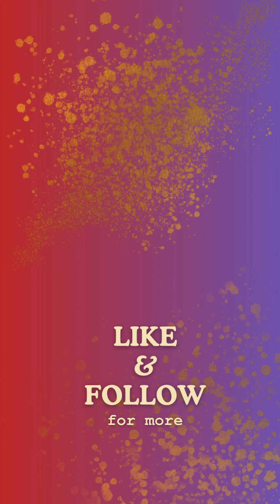Episode- 216 | Exclusive Pujo Collection | Book at 9933549474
Nakshi Kantha by Tania
DESIGNER:-Tania Mondal Roy
TEXTILE DESIGNER- From NATIONAL INSTITUTE OF FASHION TECHNOLOGY

Exhibition at Nari Seva Sangha, Kolkata on 16th August!!
Explore -
Kantha stitch Sarees/saris
Dupatta/dopatta, Stole
Scarf, Men's kurta
Kamiz/Kurti, Mekhla
Skirt, Palazo, Bag & many more.

ADDRESS- Nakshi Kantha manufacturing unit, Beside IDBI bank, Sriniketan road- 731236, West Bengal, India

Our updates will continue. please to our channel for more updates.
I shall come back in my next video shortly
                                                      Tania.M.Roy